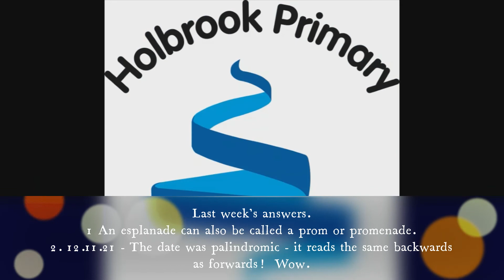BEST Assembly 19 11 21